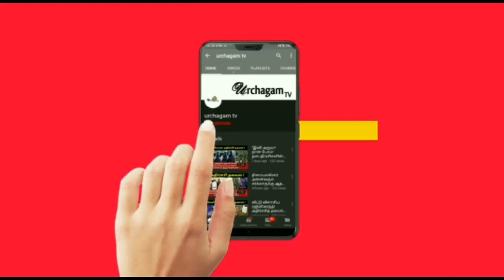திருவண்வண்டூர் மகாவிஷ்னு திருக்கோவில் ! இப்படி ஒரு வினோத கோவிலை பார்த்ததுண்டா ?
Like பண்ணுங்க
Share பண்ணுங்க

thiruvanvandur thirukovil,thiruvanvandur kovil history in tamil,thiruvanvandur kovil,thiruvanvandur kovil story in tamil,thiruvanvandur kovil varalaru,thiruvanvandur kovil tamil,